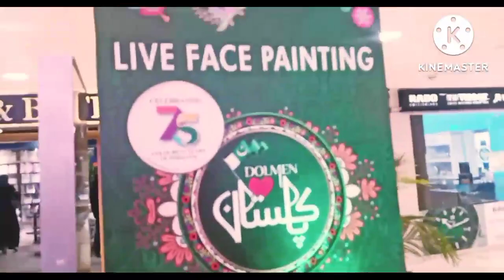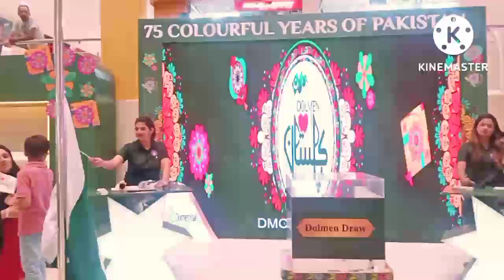Happy Independence Day Vlog || Had A Great Fun || Farah's Lifestyle 🤗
Asslaam o Allikum & Hello Everyone ❤